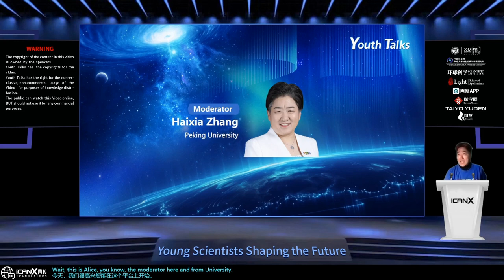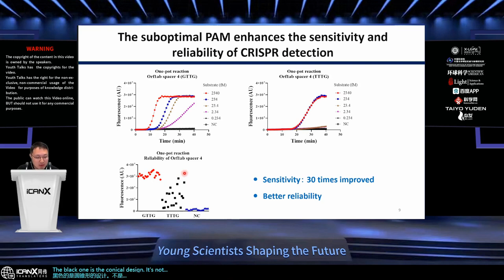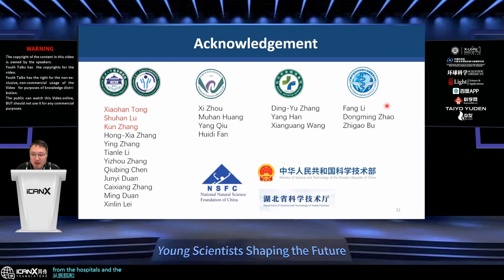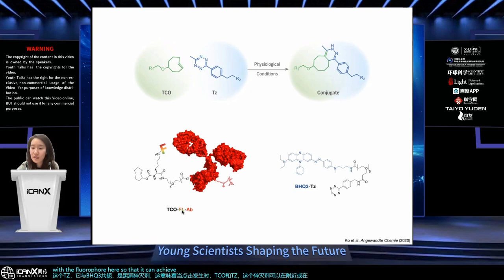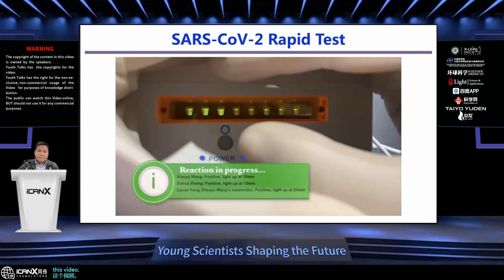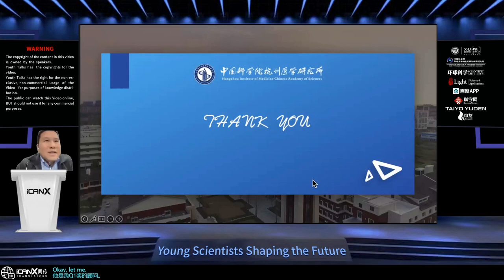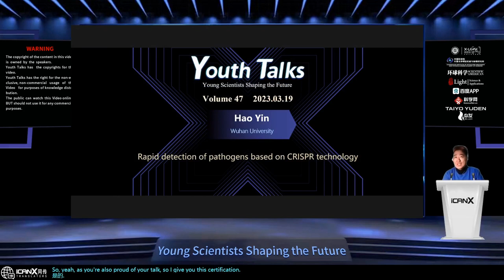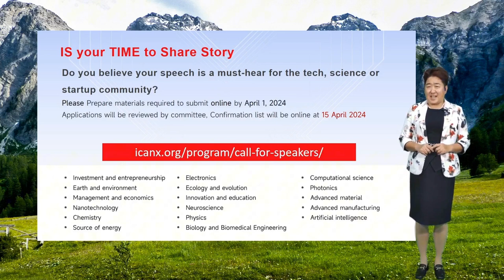Youth Talks Vol 47：Next-Generation Molecular Diagnostics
Hao Yin/Wuhan University/Rapid detection of pathogens based on CRISPR technology
Jina Ko/University of Pennsylvania/Single Biomarker Profiling for Medical Diagnostics
 Jinzhao Song/Hangzhou Institute of Medicine (HIM), Chinese Academy of Sciences/Smartphone-based Mobile Detection Platform for Molecular Diagnostics: from Infectious Diseases to Cancer